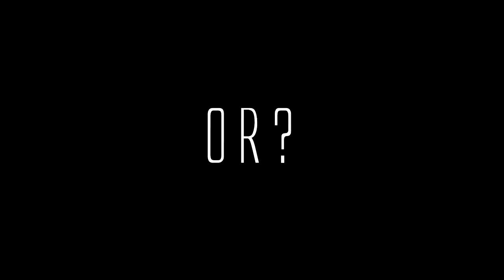Which Intro should I use?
Tell me, which is better?